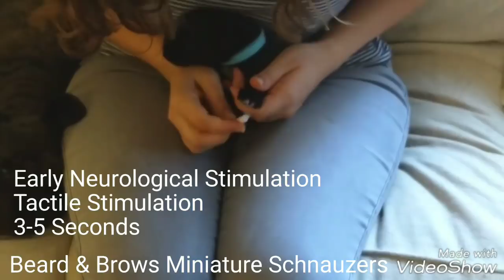Early Neurological Stimulation & Tellington T-Touch Massage Young Puppies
Miniature Schnauzer Puppies receive t-touch and ENS.